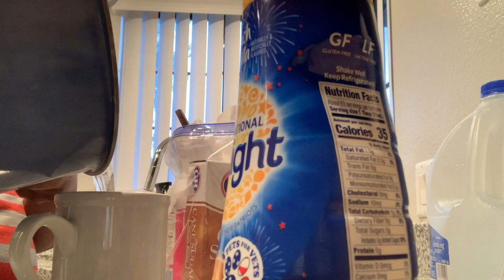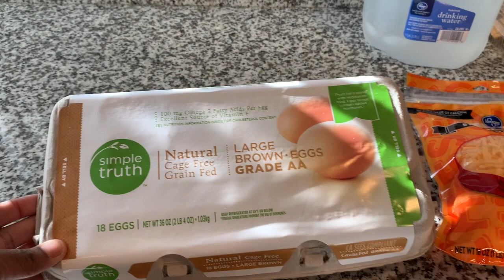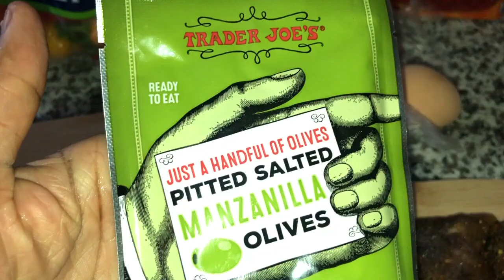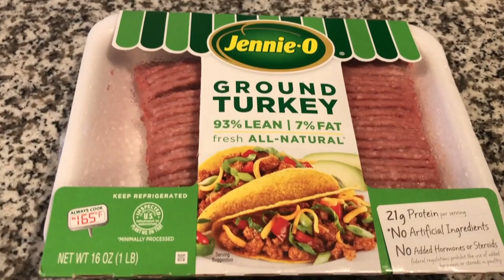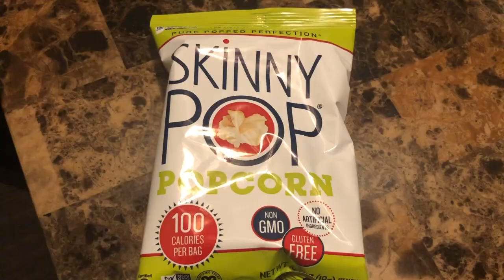Realistic What I Eat In A Day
Realistic What I Eat In A Day. Hey y'all back with what I eat in a day. I'm being completely open & honest with y'all. I'm gonna always keep it a buck y'all no need to lie. Yes, I love to snack! That's my weakness but I own it 😂 I hope y'all enjoy.

A Little About Me: Hey, Guys thank you so much for stopping by my channel. My name is April I’ve been happily married for four years to my best friend. The past three years I’ve been a “housewife”. I’ve always worked full time since my late teen years so this is a big and surprising difficult transition. Come along and join me through this journey. Xoxoxo

❇️ If you're at all interested in trying out Grove Collaborative here's my referral